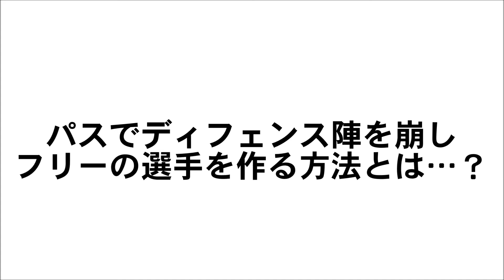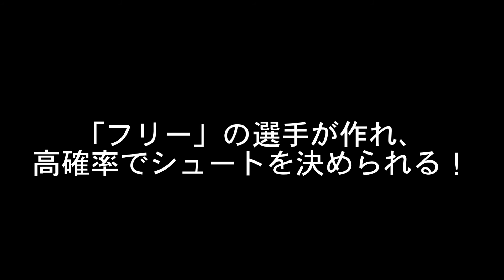【バスケ上達法】パスとスクリーンだけで高確率のシュートを打つ方法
アウトサイドプレイヤー育成に必須事項とは…？